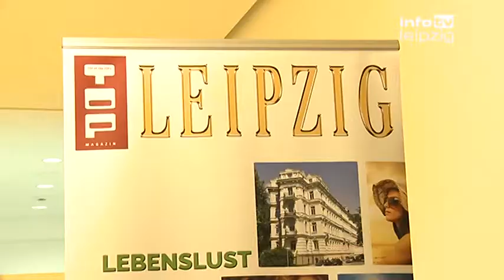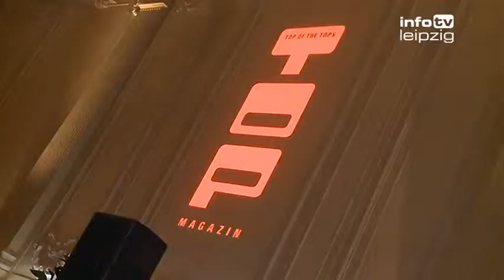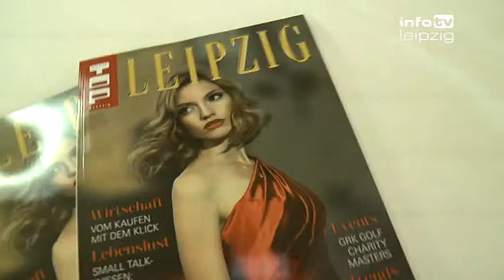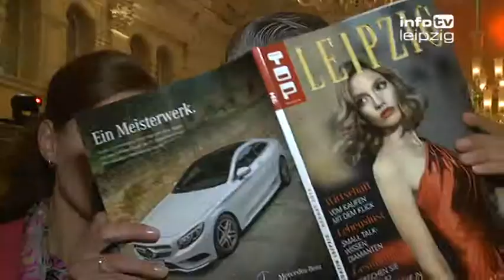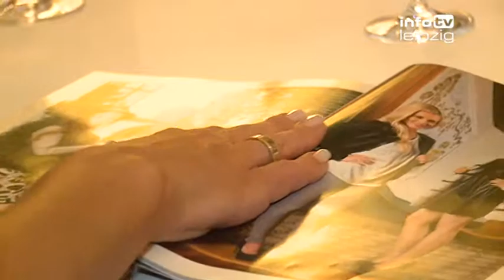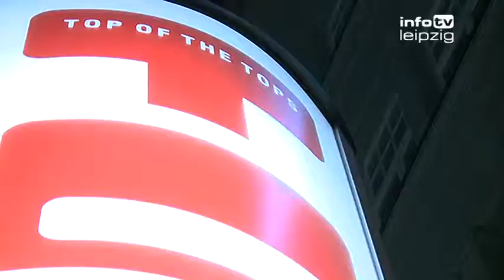TOP MAGAZIN - 50. TOP Lounge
Die Herbstausgabe des Leipziger TOP MAGAZINS ist erschienen und wurde am 9 September 2014 mit der 50. TOP Lounge im Salles de Pologne Leipzig gefeiert. Zwischen der neobarocken Innengestaltung und dem exklusiven Barocksaal war viel Platz für Gespräche und gutes Essen.